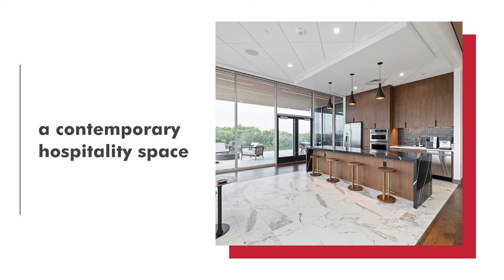Inside Legacy Bank's New Headquarters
See inside the new headquarters for Legacy Bank and Trust in Springfield, MO. The BRP designed 40,000 sq. ft. bank has many unique features throughout the building such as a banking lounge for customers, a grand staircase, a large executive board room, a contemporary hospitality space, large executive offices, a covered outdoor balcony on the fourth floor, and a fitness center for employees.